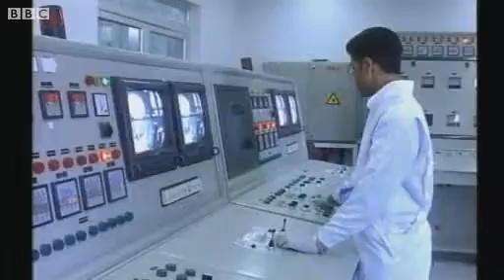Videos deepen mystery over Iran nuclear scientist Amiri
The Iranian government says it has evidence that one of its nuclear scientists was abducted and is being held in the US against his will.

Shahram Amiri disappeared a year ago while on a pilgrimage to Saudi Arabia.

A video broadcast by Iranian TV purports to show Mr Amiri saying he was kidnapped and is living in Arizona.

Hours later, another video posted on YouTube appeared to show the scientist saying he was happy in America. The US denied abducting him.